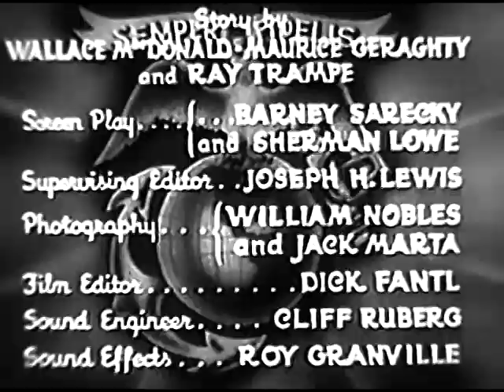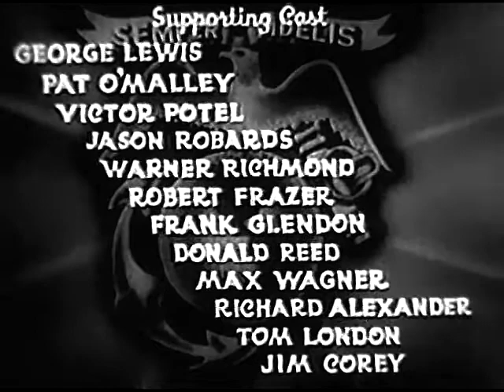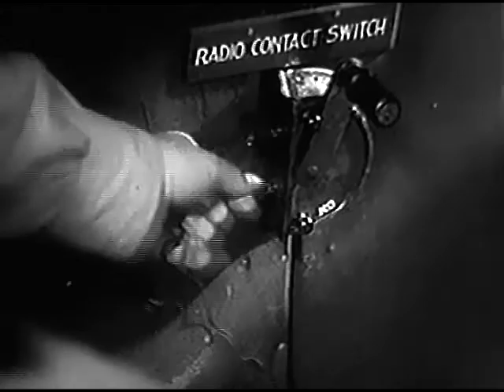The Fighting Marines - Ep.2, Isle Of Missing Men - Grant Withers, Adrian Morris, Ann Rutherford